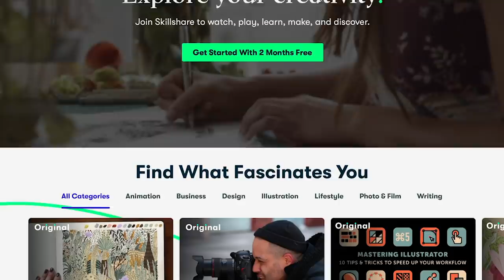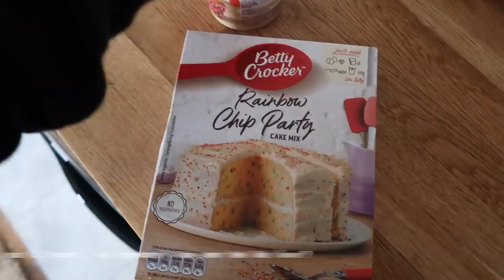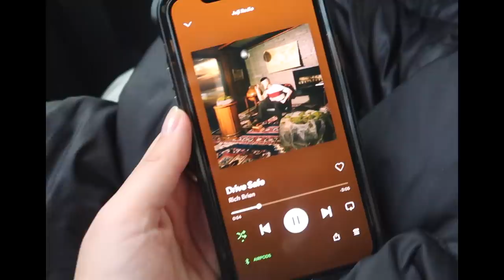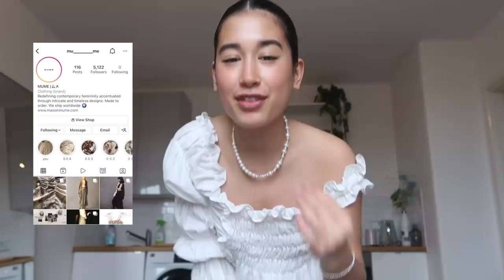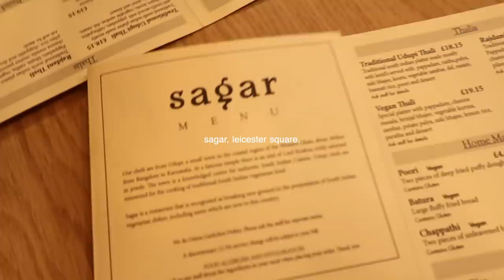going to my first fashion shOw?? | a not normal exciting week in my life vlog 🌷ad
thinking of everyone affected by what’s going on right now - Iinks to help below 🤍🤍 also the first 1,000 people to use this link will get a 1 month free trial of Skillshare

hi. this week felt like a dream. this video is an honest highlight reel because missing were the days after where I decompressed everything and had a mini existential crisis about what im doing and what makes me happy. im so so grateful for the opportunities you guys have brought, and I hope you enjoy me sharing them with you because lowkey feel like we've grown up together these past years 🥺 and forever grateful for the beautiful people in my life rn that keep me grounded. im not sure where my life is going right now but I hope you'll stick around for it - love u always,  moo xx

💌 time stamps:
 00:00 - intro & sponsorship
02:24 - love day :)
04:00 - baking, painting & anna's birthday
07:44 - just me working from home
08:15 - an exciting day (!!)
11:04 - going to my first ever fashION SHOW?? wtf
16:37 - ily

💌 faq:
equipment? canon g7 x mark ii and iPhone 11 Pro and edit on Final Cut Pro X!!

subs: 354k angels 🏹 thank you to skillshare for sponsoring this video